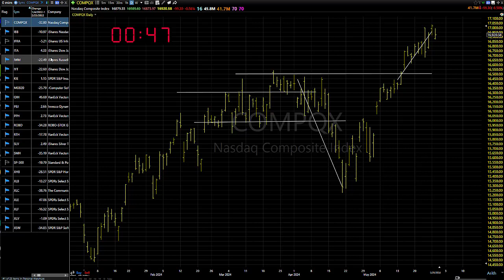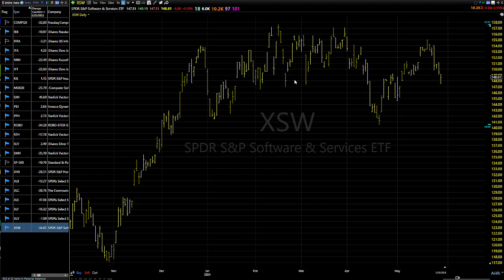05/30/24 Let Things Shake Out While The Breadth Is Bad: Dave Landry's Market In A Minute